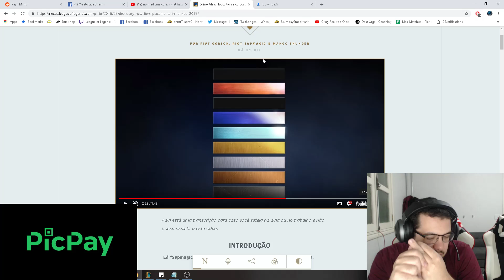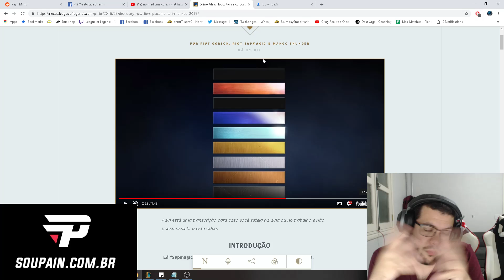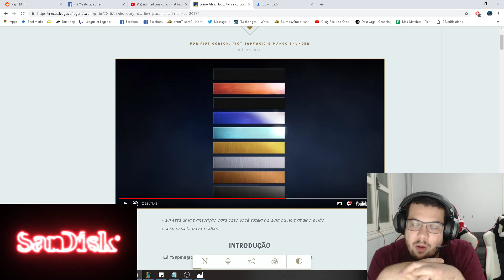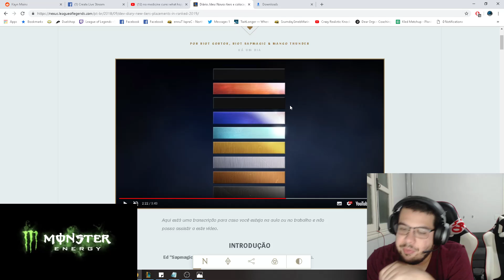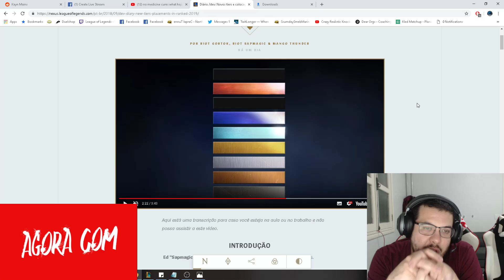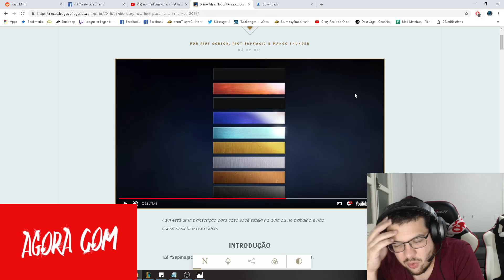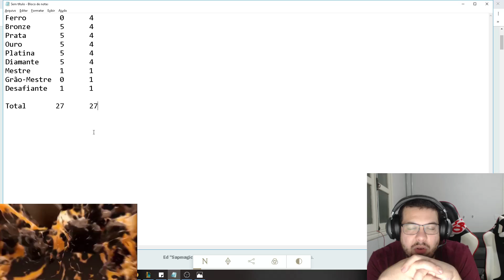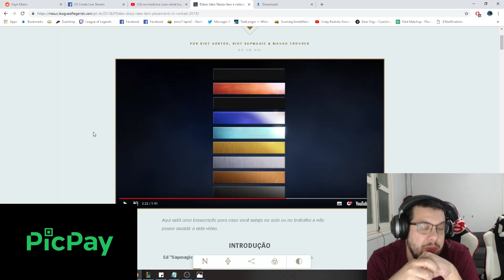FERRO E GRÃO MESTRE: NOVOS TIERS RANQUEADOS A CAMINHO!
E aí pessoal! No vídeo de hoje  vou falar um pouco sobre as mudanças nas filas ranqueadas, com a criação do tier ferro e grão mestre!